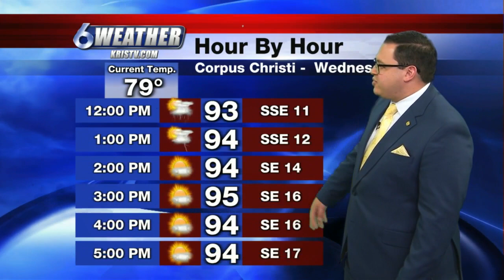Wednesday Morning Weather 090121